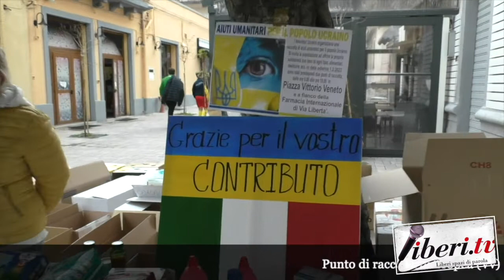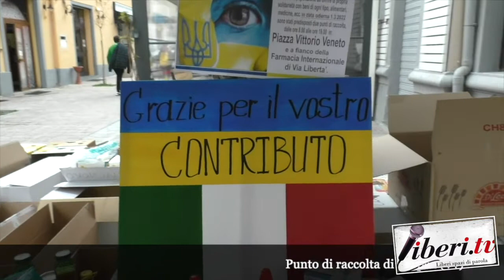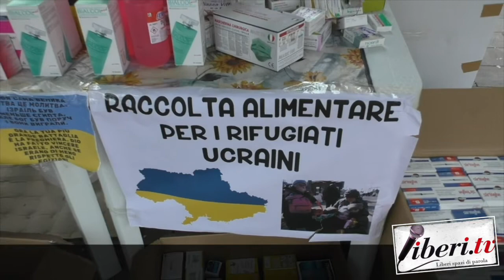Freeucraina - Giovanni Macrì, Sindaco di Tropea - Gli aiuti umanitari per il Popolo ucraino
1 marzo 2022 - A cura di Antonio Abbruzzese